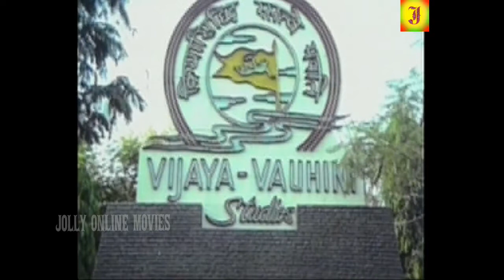Rajinikanth Comedy | Thillu Mullu | Tamil Movies | Comedy Collection |Thillu Mullu Full Movie Comedy